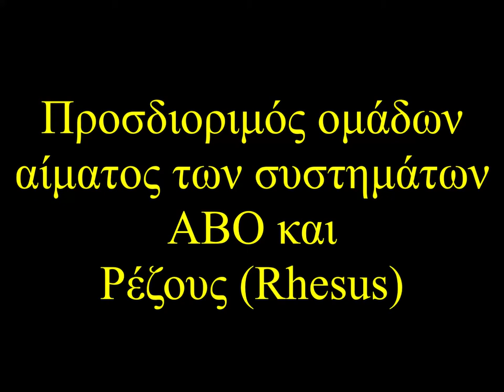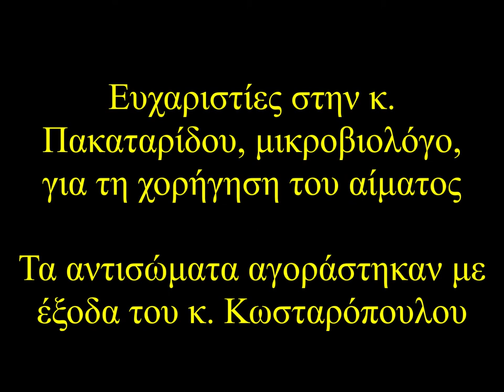Προσδιορισμός ομάδων αίματος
Εύρεση της ομάδας αίματος με τη χρήση μονοκλωνικών αντισωμάτων αντί-Α, αντί-Β, αντί-D (Ρέζους). Η αιμοσυγκόλληση των ερυθρών αιμοσφαιρίων μετά την προσθήκη ενός αντισώματος αποδεικνύει την ύπαρξη του αντίστοιχου αντιγόνου